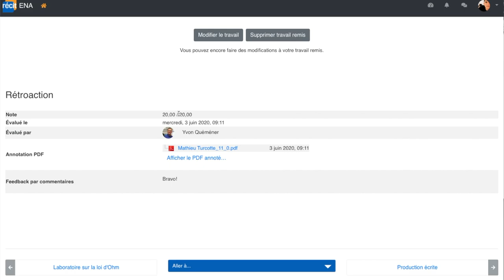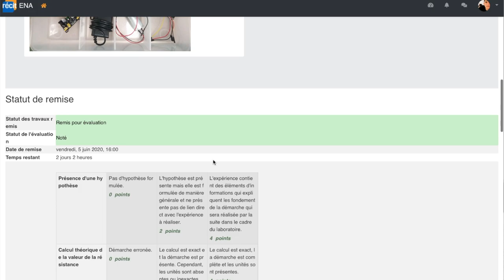Retour de l'élève - SN RÉCIT FAD